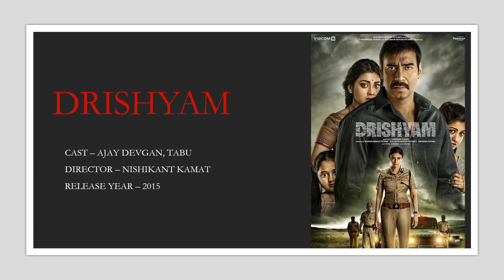TOP 10 HINDI MOVIES ON NETFLIX YOU SHOULD NOT MISS! (2019 AUGUST))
This is a compilation of top 10 Hindi movies to-date on Netflix.